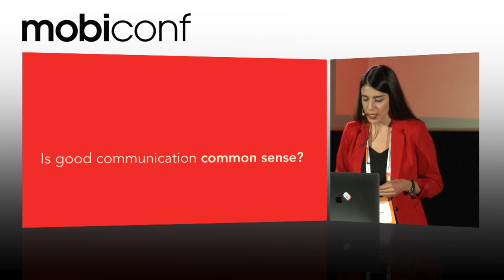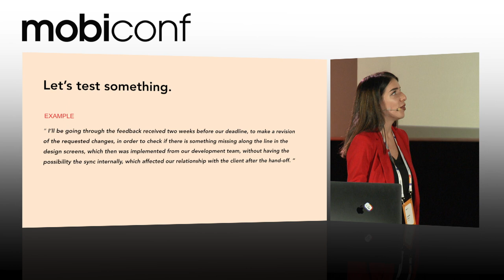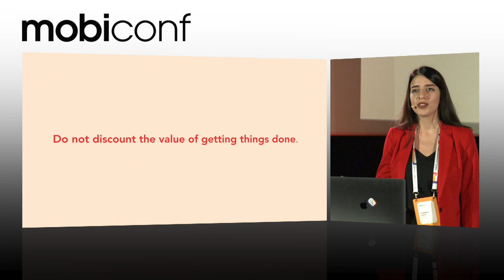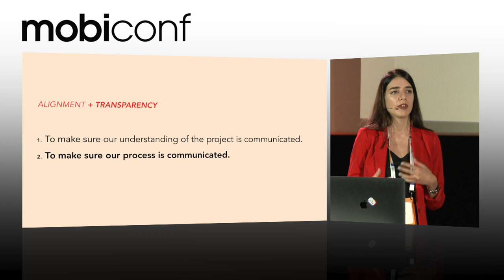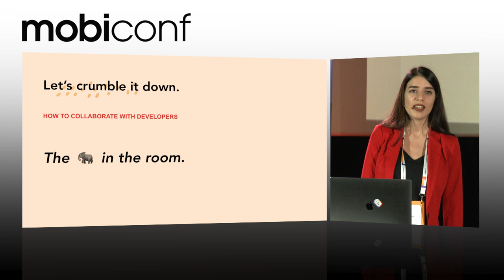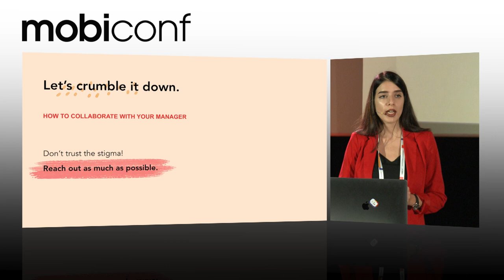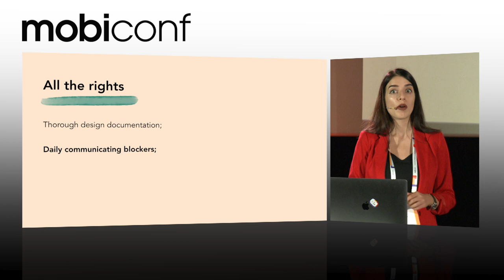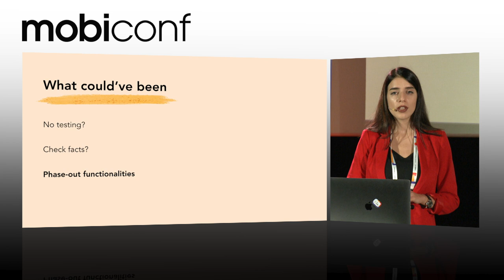Mobiconf 2019 | Tsvetelina Lazarova "Explain your design before hand-off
The presentation by Tsvetelina Lazarova, Head of Design at LimeChain, given at Mobiconf 2019, October 3-4, 2019

Explain your design before hand-off
Technological demands have forced designers to become multifaceted. Nowadays, it’s no longer acceptable to be talented at design aesthetics alone, so we’ve all heard about the term design-unicorns. There are no secrets around those mythical creatures, but communication is definitely key. After all, where is the gain in being extraordinary if you can’t communicate your ideas, processes and design decisions effectively?
In this talk, Tsvetelina will share what is needed to be successful in product development workflow from a design perspective, while focusing on real-life examples of why design is communication.